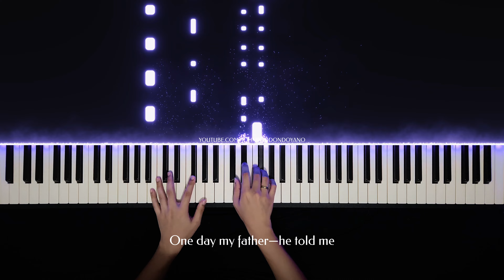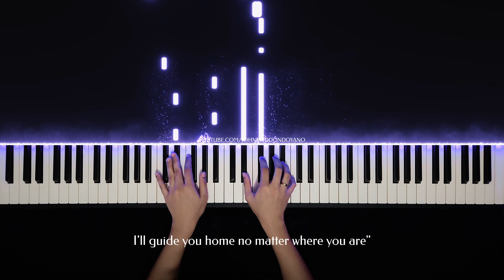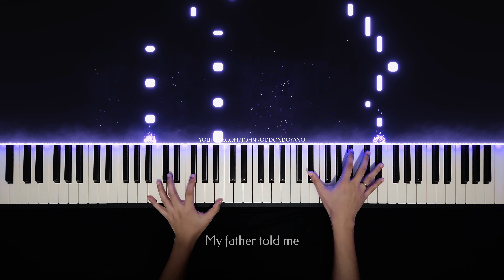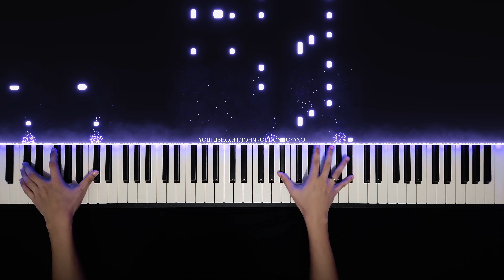Avicii - The Nights | Piano Cover with PIANO SHEET